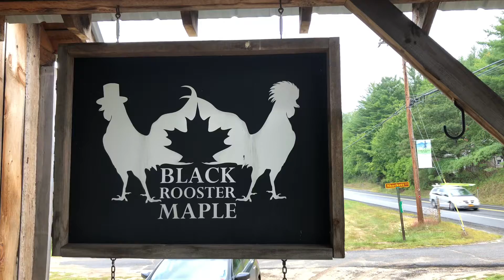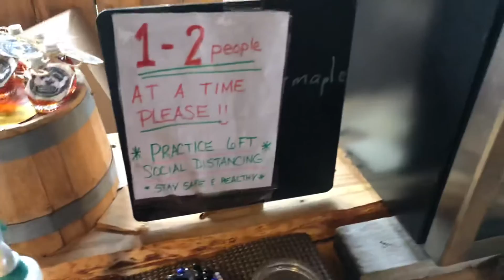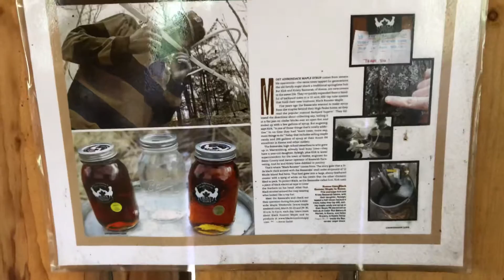The Honor System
We wanted to get some Adirondacks maple syrup 🍁 . While driving along we spotted this place. They sell using the honor system. They had cash for change.

Extraordinary the level of trust. We bought a jar of maple syrup 🍁 and after being home and trying it on some pancakes this morning, I can say it is delicious.